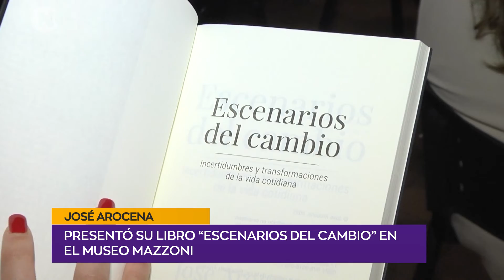NUEVO LIBRO | José Arocena - Presidente Corte Electoral.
Presentó su libro “escenarios del cambio” en el Museo Mazzoni